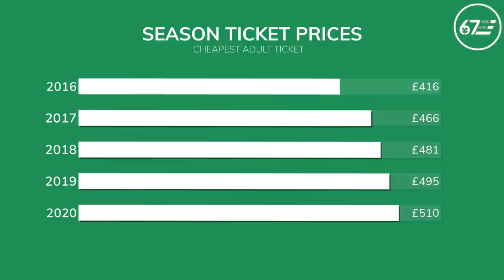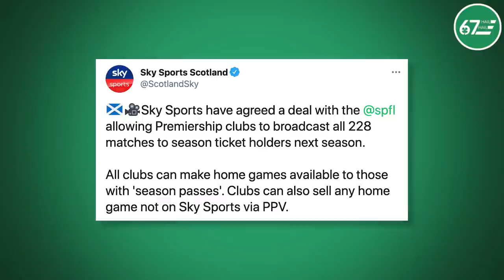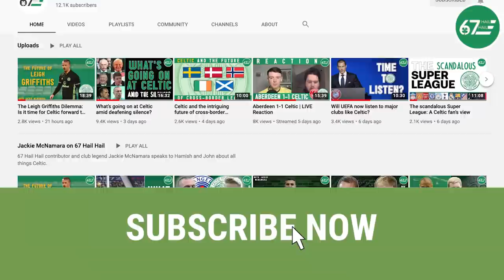Celtic's Season Ticket Campaign: What happens now?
Hamish takes a look at Celtic's delayed season ticket campaign - and ponders what the club must consider when making their pitch to supporters.